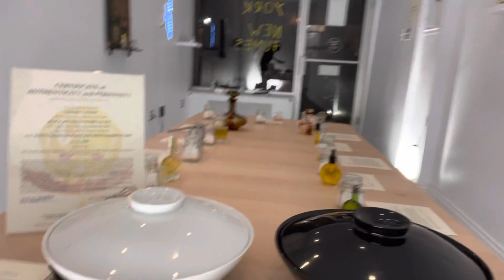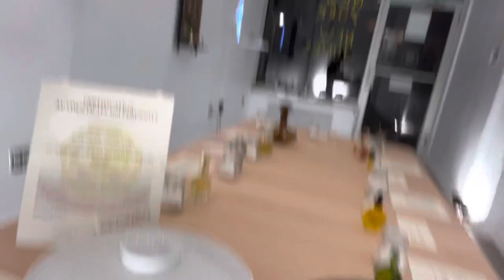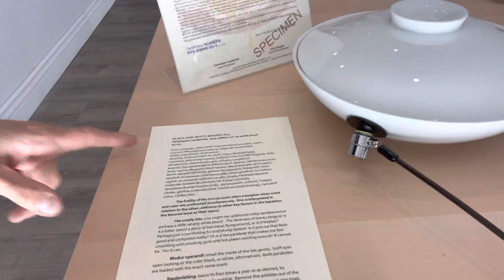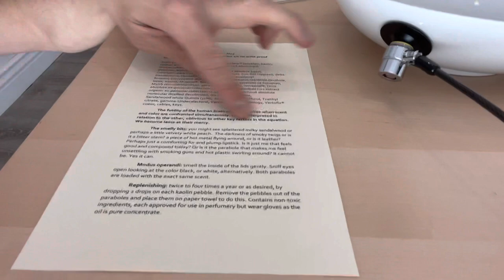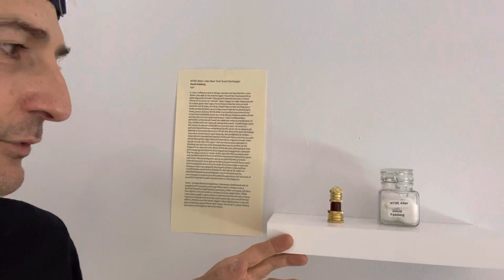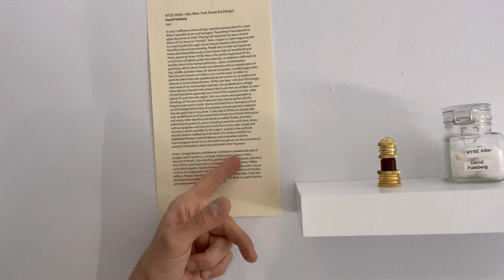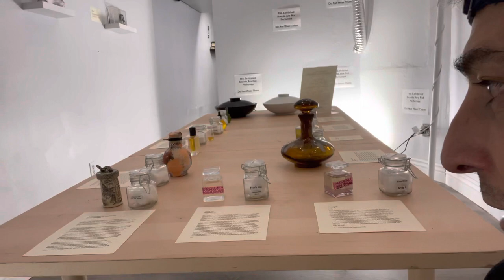EXHIBITION NEW YORK NEW FUMES W/ BLACK AND WHITE MAMBO No5 : VISIT AT OLFACTORY ART KELLER GALLERY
The only strictly-olfactory art gallery in the world (perhaps with Rosa Rose in Grasse, not sure if opened), Olfactory Art Keller is hosting a new show till January 22, 2022. My take on a few pieces from colleagues as well as more explanation on the scent paraboles in my installation Black and White Mambo No5.